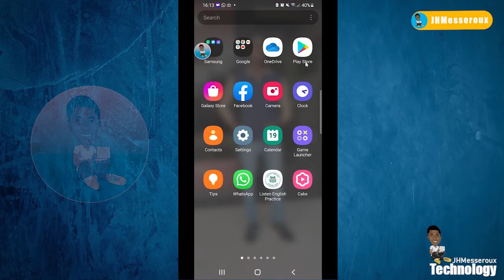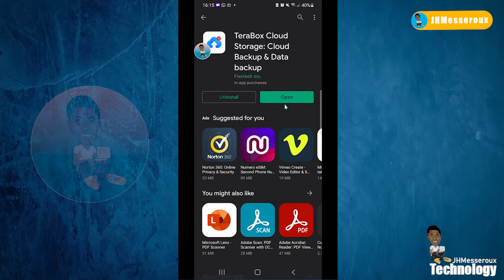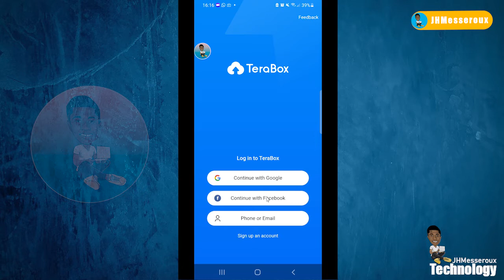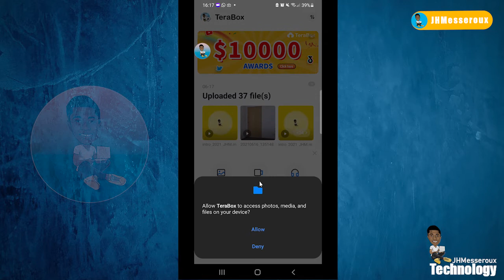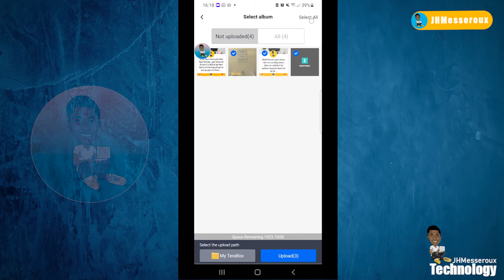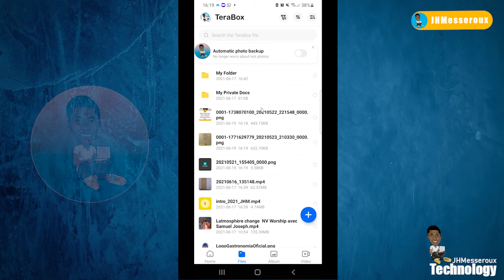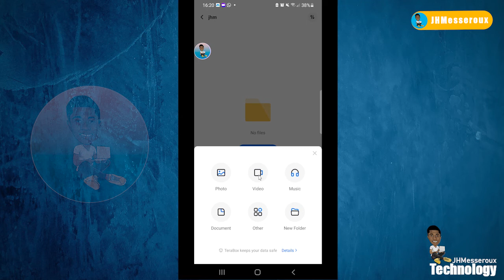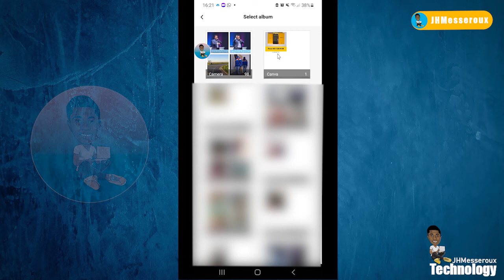1024 GB Free 🎁 | TeraBox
Mpral montrrew kapab jwenn 1 TeraByte Gratis sou telefon pouw konseve media(foto,video,pdf. ) .